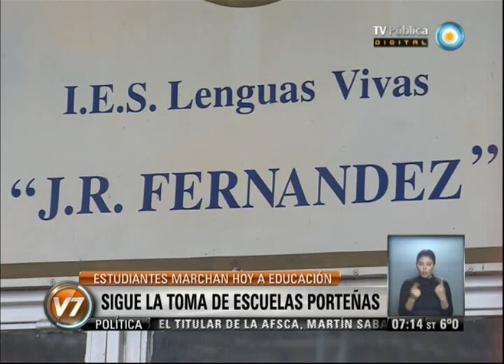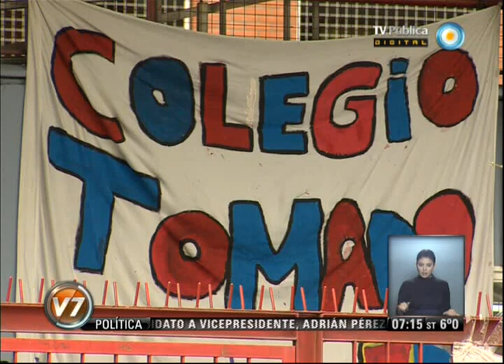Visión 7: Sigue la toma de escuelas porteñas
Los estudiantes que llevan adelante las protestas contra la reforma de la currícula que busca imponer el gobierno porteño confirmaron que seguirán con las tomas de colegios como medida de fuerza. Además, anticiparon que hoy marcharán al Ministerio de Educación nacional, donde sesionará el Consejo Federal que diseñó el nuevo sistema secundario. Reclamarán que se los deje participar de la reunión.Emitido por Visión 7, noticiero de la TV Pública argentina, el lunes 23 de septiembre de 2013.